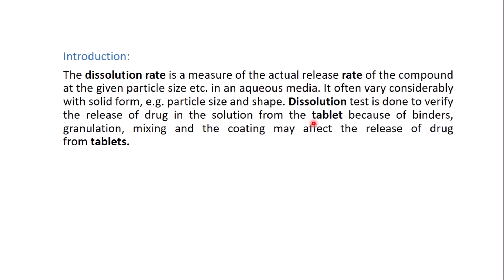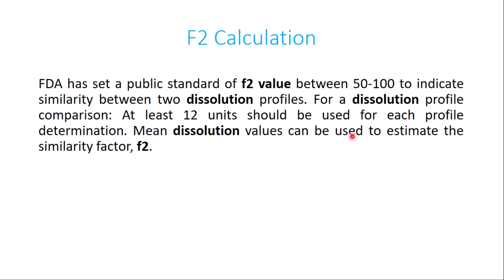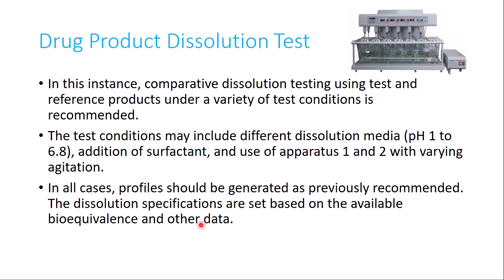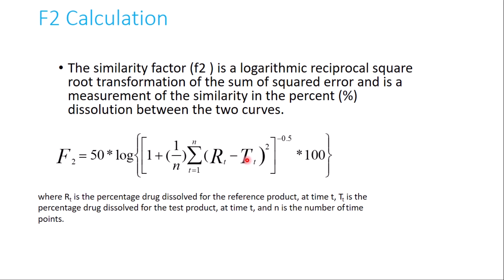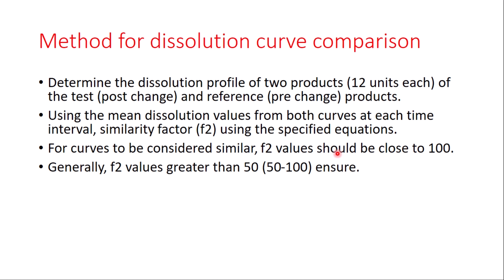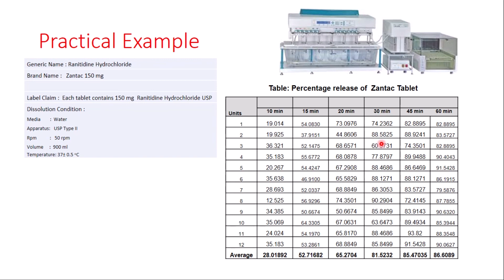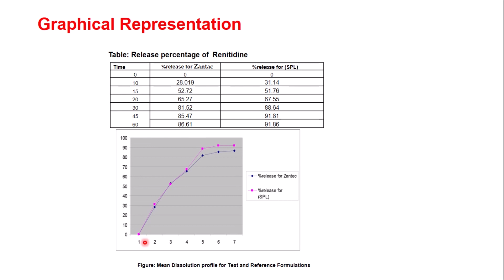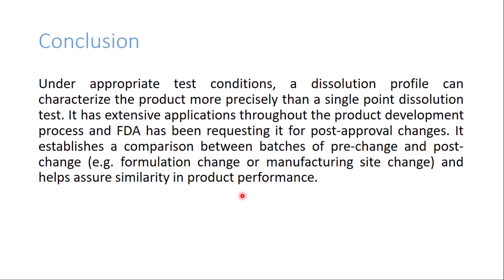Drug product dissolution curve comparison by F2 Calculation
Dissolution test is done to verify the release of drug in the solution from the tablet because of binders, granulation, mixing and the coating may affect the release of drug from tablets.
FDA has set a public standard of f2 value between 50-100 to indicate similarity between two dissolution profiles. For a dissolution profile comparison: At least 12 units should be used for each profile determination. Mean dissolution values can be used to estimate the similarity factor, f2.